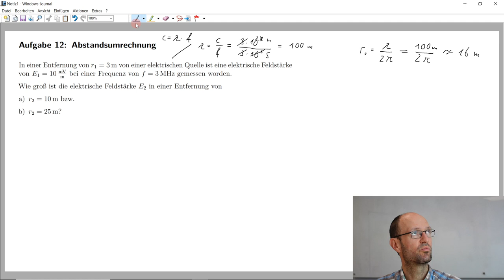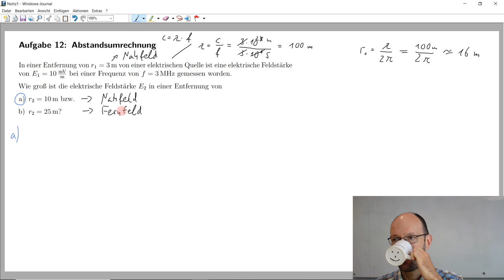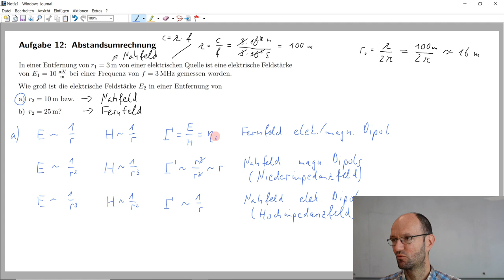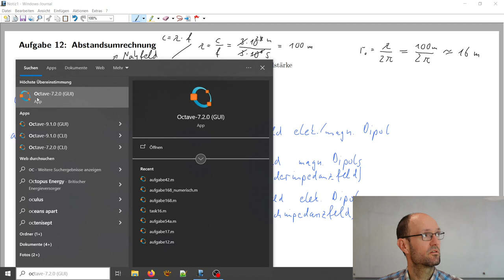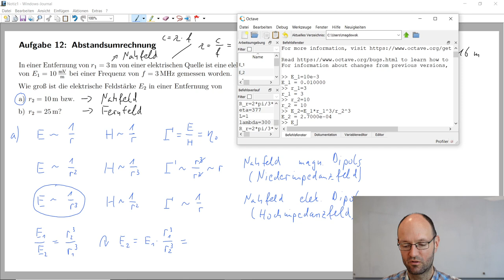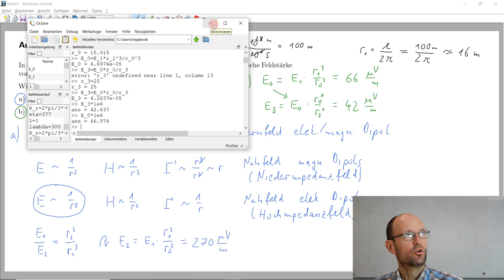Lösung der Aufgabe 12 zur Abstandsumrechnung eines elektrischen Dipols mit Zahlenrechnung in Octave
In dieser Aufzeichnung einer Übung zum Modul Elektromagnetische Verträglichkeit besprechen wir die Lösung der Aufgabe 12 zur Abstandsumrechnung der Feldstärke in der Nähe eines elektrischen Strahlers bzw. elektrischen oder herztschen Dipols. Die zugehörige Zahlenrechnung machen wir in Octave.

Octave-Befehle:
E_1=10e-3
r_1=3
r_2=10
E_2=E_1*r_1^3/r_2^3
E_2*1e6
f=3e6
c=3e8
lambda=c/f
r_0=lambda/2/pi
E_0=E_1*r_1^3/r_0^3
E_3=E_0*r_0/r_3
r_3=25
E_3=E_0*r_0/r_3
E_3*1e6
E_0*1e6

Kapitelmarken:
00:00 Erklärung der Aufgabe
02:06 Wellenlänge und Übergangsabstand berechnen
05:38 Aufgabenteil a)
15:34 Zahlenrechnung in Octave
17:40 Aufgabenteil b)